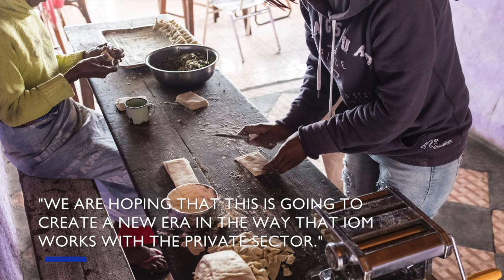Joining Forces to Combat Forced Labour and Exploitation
According to the latest global estimates of modern slavery, approximately 25 million people worldwide are working in situations of forced labour. Unethical recruitment is a root cause of forced labour, as a large share of migrant workers, rather than employers, are still paying for recruitment mediation fees, suffering from personal debt, a lack of transparency about their eventual working conditions, and inadequate legal protections in the countries in which they work.

IOM, the UN Migration Agency and the Responsible Business Alliance (RBA), formerly the Electronic Industry Citizenship Coalition, signed a Memorandum of Understanding (MoU) on 17 October 2017 to boost cooperation, promote ethical recruitment and protect the rights of migrant workers.